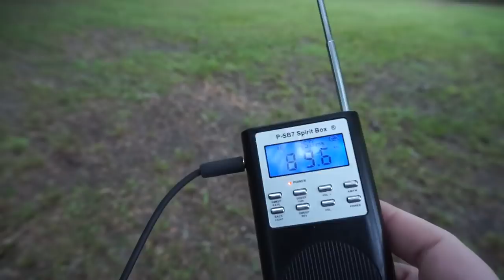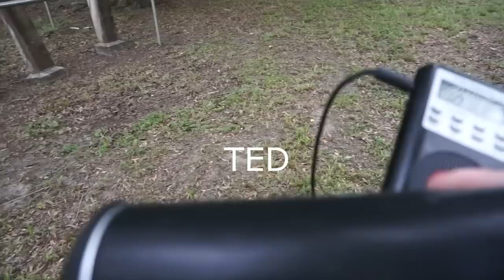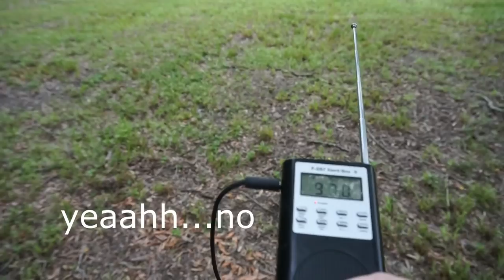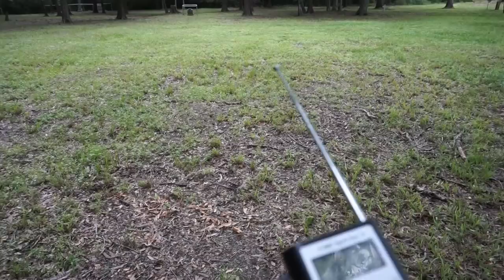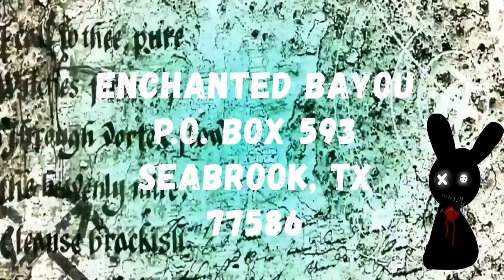Ted Bundy: Confession from the Dead (Spirit Box) (Part 1) 2019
Ted Bundy, one of the most notorious serial killers of all time, was put to death by the state of Florida on January 24, 1989.  Now that he is out of this world, have you ever wondered what has come of him now? Yes, we would all like to think of creatures like this being sent to spend eternity in the worst place that our human minds can imagine, but what if there is more to it?
It's time we reach out to Bundy and see what answers we can uncover.

In Part 1, I seek to ask the spirit of Ted Bundy himself.
In Part 2, I reach out to Ann Marie Burr, the little girl that many claim to be his first victim.
Part 3, an interview with a court official that attended a middle of the night, secret court deposition with Bundy to help obtain details on the murders in Colorado.

Fan art and mail can be sent to:
Enchanted Bayou